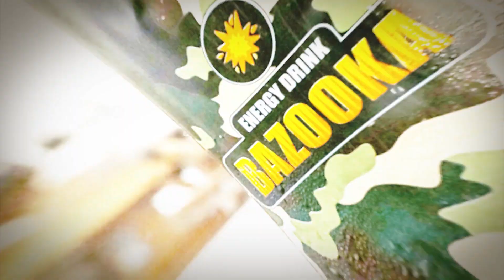Top 5 Qatar Events (January 30 – February 1, 2020)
What’s happening in Qatar this weekend? Watch our Weekend Roundup and find out!

BAZOOKA, the only HALAL energy drink in the world, is now available in Qatar. No matter how busy your lifestyle is, BAZOOKA makes sure you have the energy to work and play productively, and helps improve focus and concentration in just 45 calories a can. Look for BAZOOKA in supermarkets all over Qatar and get just the pick-me-up you need!

Filmed and editted by Afroon Azeez

Doha, Qatar